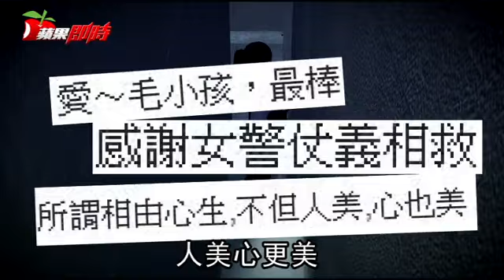人美心更美！救援墜樓貓 女警愛心被讚爆 | 暖新聞 | 台灣蘋果日報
台中市第二分局立人派出所21日晚上9時許接獲民眾報案，表示自家院子內有一隻貓咪不慎摔落，受到驚嚇後竟躲到旁邊防火巷內不停哀嚎，一時不知該怎麼辦只好報警求助。雖然救貓不是警察業務，但基於為民服務，派出所仍以無線電詢問正在附近巡邏員警是否能幫上忙，當時正在執勤的女警劉宛瑜聽到後，馬上自告奮勇，主動前往查看。